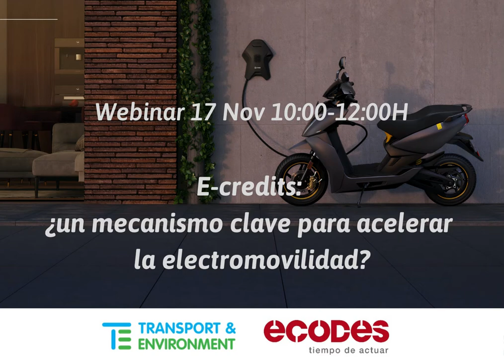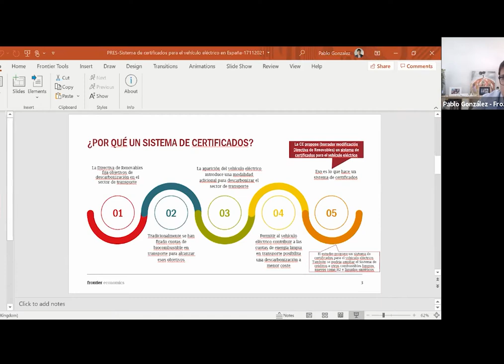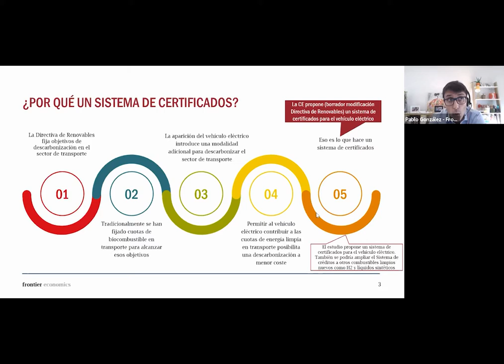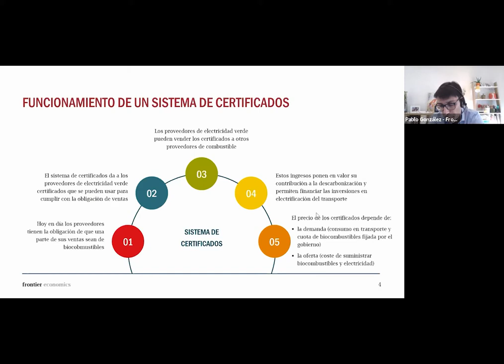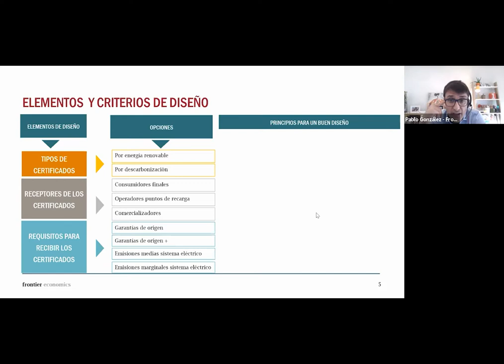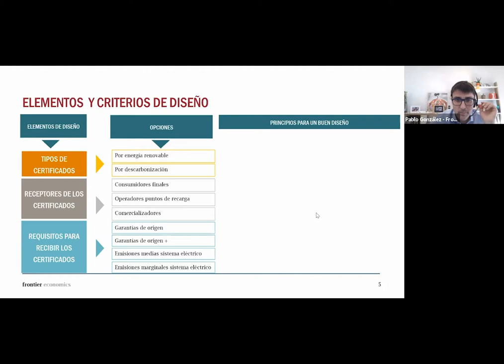Webinar | E-credits: ¿un mecanismo clave para acelerar la electromovilidad?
Organizada por ECODES y la Federación Europea de Transporte y Medio Ambiente (T&E), en esta sesión se expone el funcionamiento del mecanismo de e-credits y se analiza cómo se podría implantar en España, así como los beneficios para los diferentes sectores.